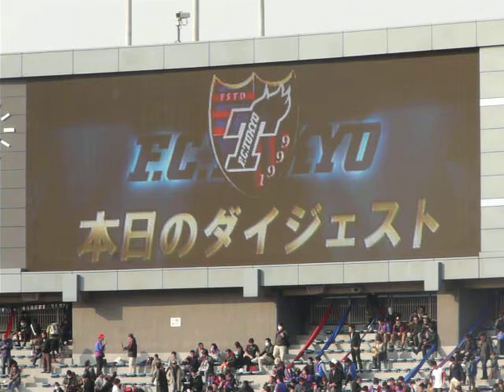2012.03.20 ACL FC東京vs蔚山現代 本日のダイジェスト